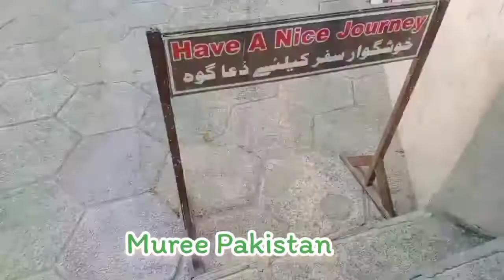Muree Pakistan พาไปดูก่อนหิมะตก🇵🇰🥰|หลงรักแล้วสิคนพามา❤️